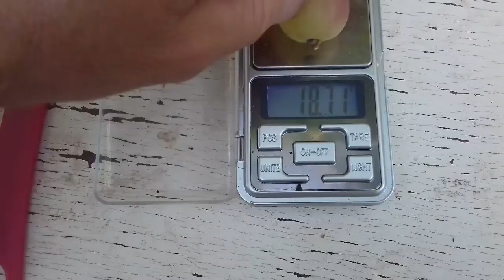Csemegeszőlőim - Preobrazsényie 2019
A felvétel augusztus 28.-án készült.